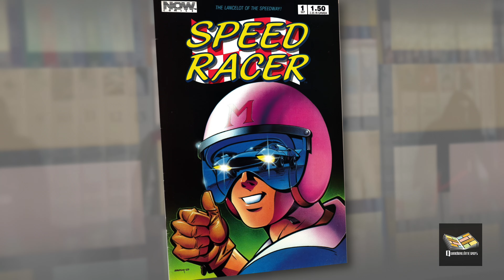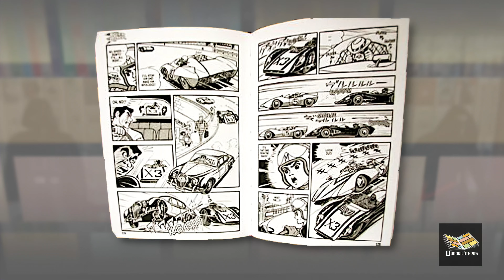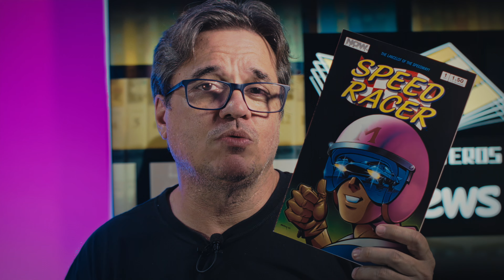Speed Racer - Now Comics (1987) - Reviews 115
O piloto do Mach 5 em suas eternas disputas de velocidade.